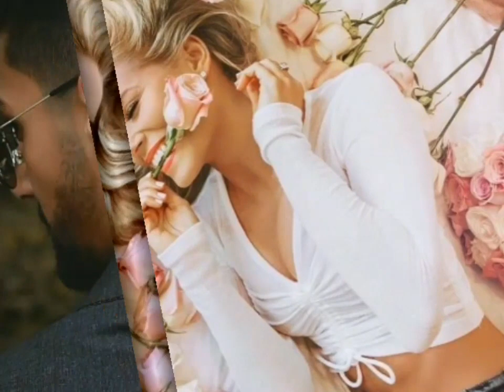Олег Голубев. Мой рай.